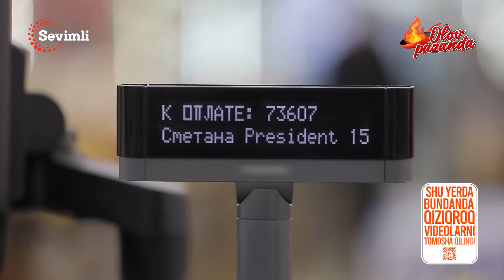OLOV PAZANDA 49-MAVSUM 3-QISM MARHAMATLIK KELINDAN NOODATIY ZARJAVA SHO'RVA!